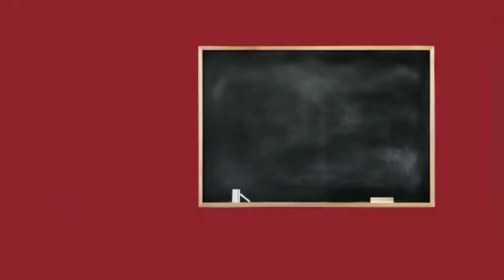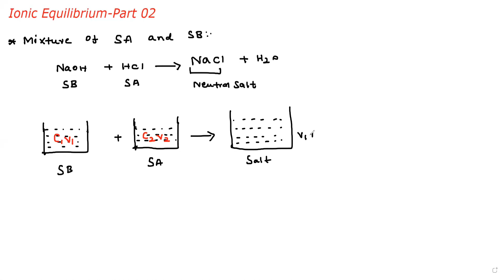Ionic Equilibrium Part 02 | PH Calculation | Mixture of SA & SB | Salt Hydrolysis- IIT JAM 2022